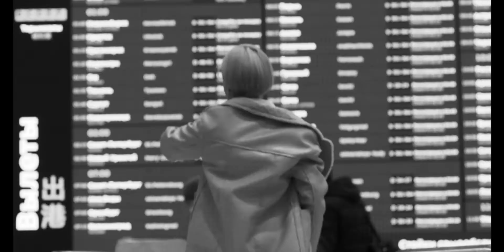Выступление на воздушном кольце. Aerial hoop performance.